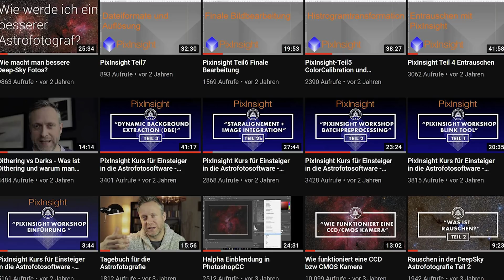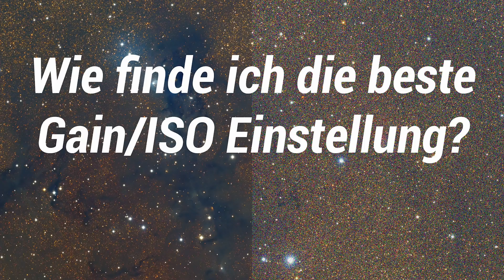ATT Special-Hinter den Kulissen des Astrophotocast//Warum mache ich diesen Kanal und wie fing es an?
Anlässlich des ersten digitalen ATT (Größte Astromesse Deutschlands) habe ich ein Behind the Scenes Video gemacht. Außerdem möchte ich von euch wissen was für Videos euch interessieren würden. Schreibt mir doch mal in die Kommentare (oder auf Facebook oder per Email) was ihr euch von mir wünschen würdet. Ich bin gespannt.
Schaut auch mal auf der Seite des ATT vorbei oder auf deren YouTube Kanal, dort gibt es noch mehr spannende Videos rund um die Astronomie.
CS Frank

Links
ATT

Astrofotografie von Thierry Legault
Astrofotografie von Katja Seidl